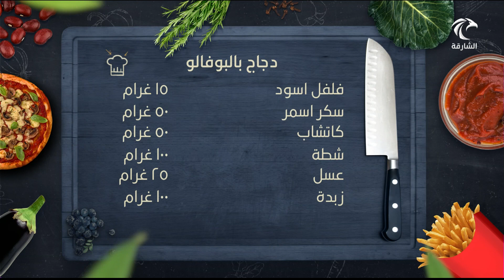برنامج خفايف | دجاج بالبافلو